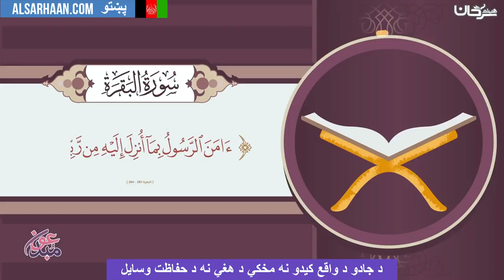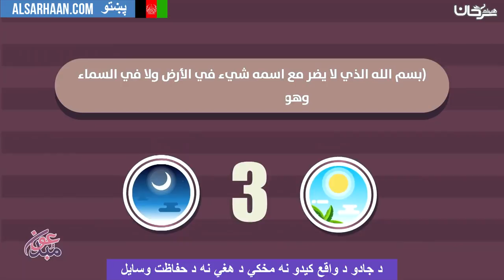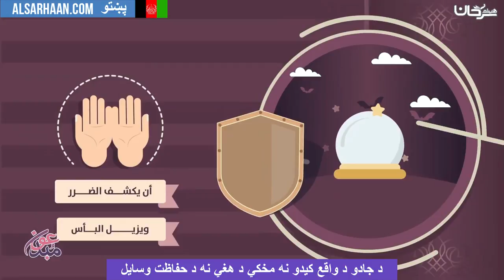د جادو د واقع كيدو نه مخكي د هغي نه د حفاظت وسايل السحر قبل وقوعه